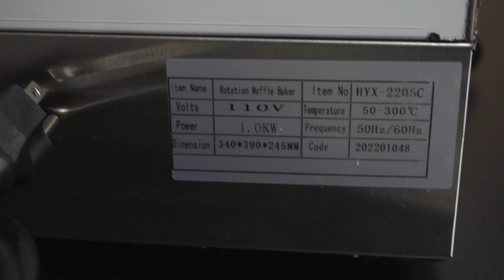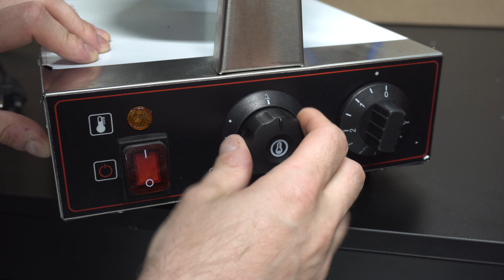Electric Burger Maker Machine 1000W Panini UFO Press Baking Machine Unboxing & Testing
Unboxing & Testing of Electric Burger Maker Machine 1000W Panini Press Baking Machine. The price for this Electric Burger Maker Machine 1000W Panini Press Baking Machine is about 220-270$.

Electric Burger Maker Machine 1000W Panini Press Baking Machine